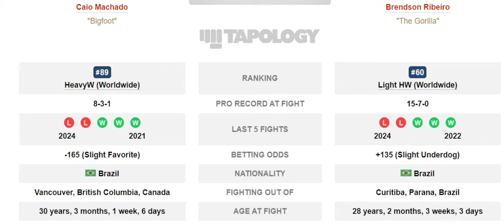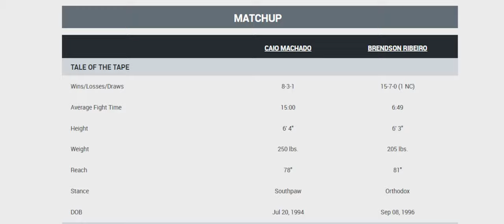Caio Machado vs Brendson Ribeiro Prediction